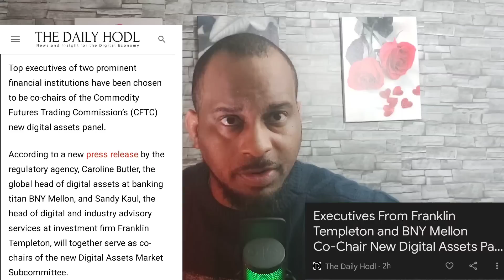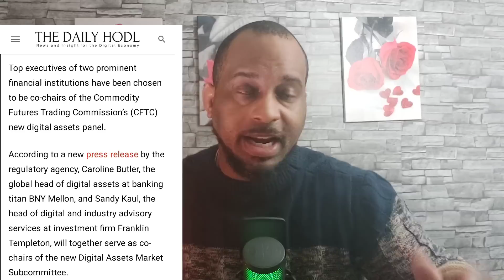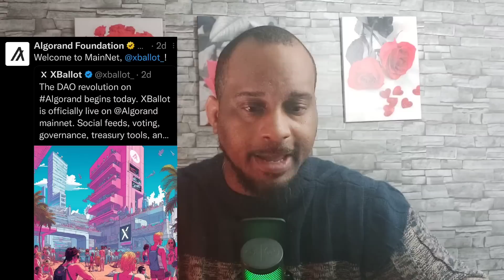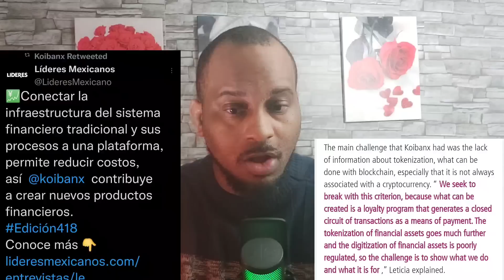XRP & XLM | Exciting Developments ‼️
ripple xrp is projected to explode in price when the case ends and we may be seeing it come to a close soon. stellar xlm is expanding beautifully. Algorand continues absolute domination. I am not a financial advisor please make your own decisions.
0:00 XRP
7:11 XRP
16:35 XRP
19:44 XRP
25:18 XLM
33:35 ALGO
34:43 ALGO
38:41 Gold News